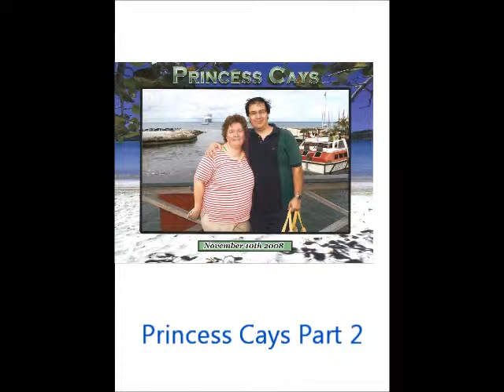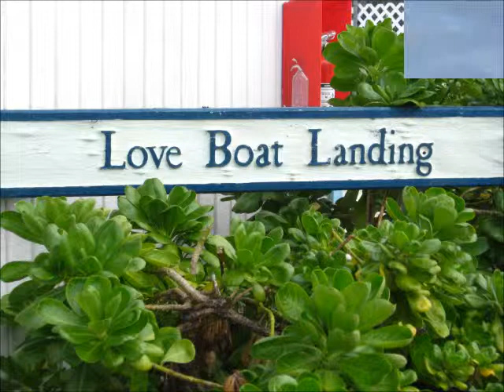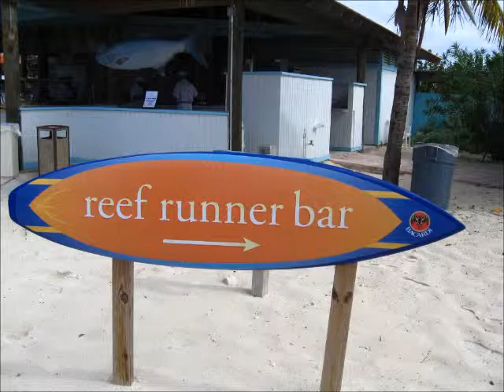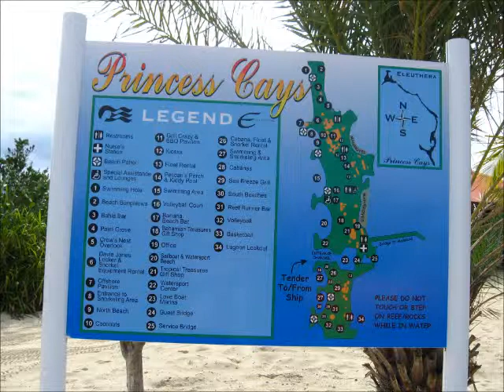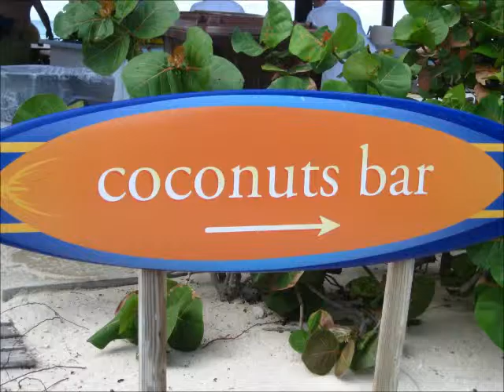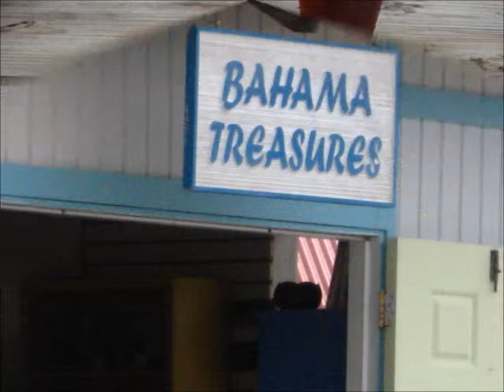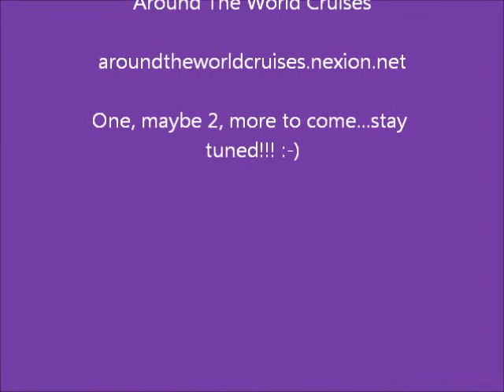Crown Princess Cruise 110908 Part 2.wmv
This is part 2 of Princess Cays, Bahamas. on our November 2008 Princess Cruise on Crown Princess. Some pictures may be duplicate of the first video...sorry.